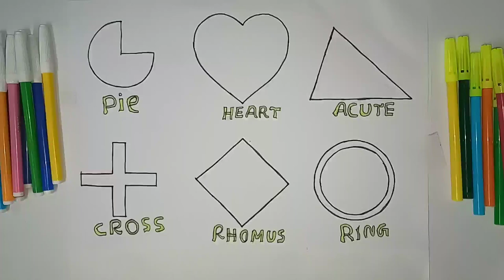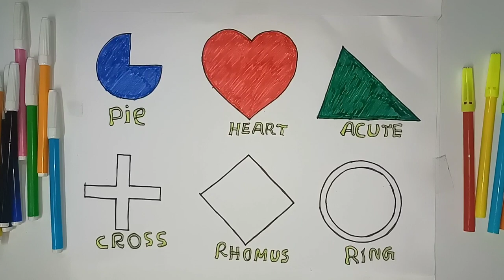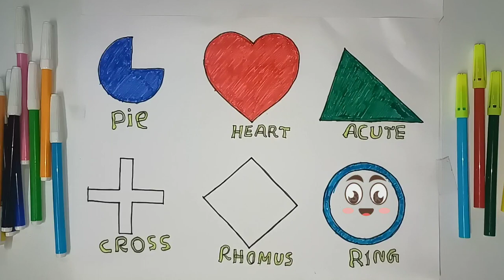shapes drawing kids,learning 2d shapes,Coloring toddlers|educational video, learning how to draw,🔶🔘🔺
This video kids learning shapes drawing kids,
2d shapes color for toddler& preschooler
Educational learning video

Learn to draw 2d shapes, coloring for kids, toddlers learning video, educational video

Triangle
Quadrant
Heart
Kite
Oval
Arrow
Pic
Acute
Crowss
Ring

#,hutdrawingcoloring,
coloring,toddlers,basichowtodraw,
Toyscoloring#thankfirefighters#
Kidscoloringyammukidstv

Kids learning shapes and coloring of this video